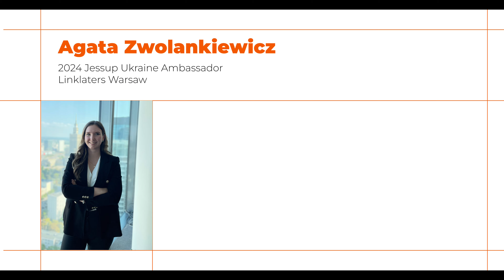Jessup Ukraine TALKS: Agata Zwolankiewicz (Linklaters Warsaw)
Guess what? Jessup Ukraine TALKS are back and they're bringing all the feels! 💬✨

Meet our 2024 Jessup Ukraine Ambassadors – a fantastic team of lawyers from top-notch Ukrainian and global law firms. They're not just sharing insights; they're bringing the passion and tips that'll light up your Jessup journey!

First up, Agata Zwolankiewicz – rockstar associate at Linklaters in Warsaw, juggling Litigation, Arbitration and Investigations, while also chasing that PhD dream at KU Leuven! 🌍🎓

Here's a sneak peek into what's cooking in Agata's TALK:
• Agata's educational & mooting adventures 📚
• The secret sauce: Having a blast during moot courts 🎉
• Skills Agata swears by in her daily legal hustle 💼
• Future-proof skills for lawyers in 3-5 years ⏳
• The lowdown on the perfect teammate for Agata's dream team 🤝

🚀 Hold on tight because having Agata on board is a game-changer! Keep those peepers on Jessup Ukraine for more fabulous folks and a tidal wave of inspiration! 🌊🌟

We are privileged to have Linklaters as our Strategic Partner for the 2024 Season!